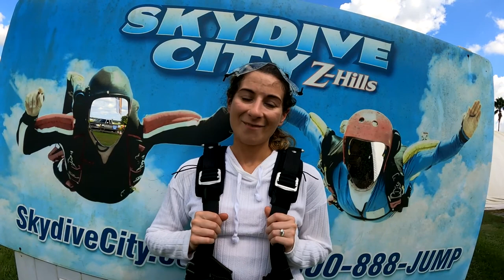Kara Iannaccone 9 26 2021